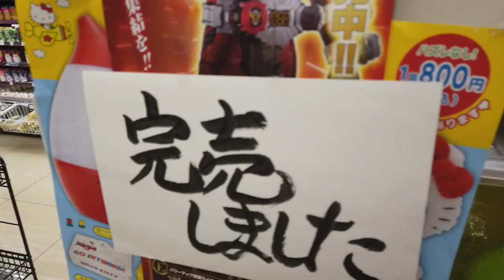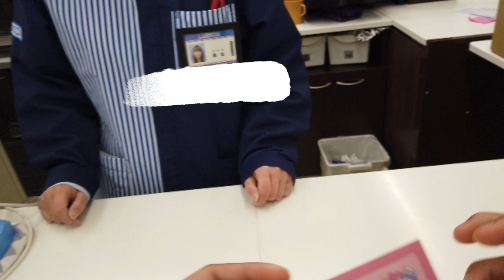SANRIO JAPANESE LOTTERY (I PLAY YOUR WINS #15)